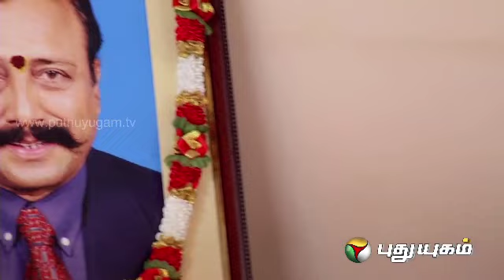Malli Serial - Episode 63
Children's Serial Are Mostly Based On Achievements,Supernaturals,Thrill,Magic,etc.. But For The First Time, This Serial Depicts The Real Lives Of Children. Well known Actress Sonia Agarwal Plays An Important Character In This Serial